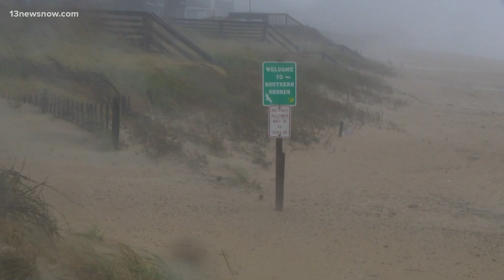OBX kite surfers take flight ahead of Hurricane Ian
North Carolina is also feeling the effects of Hurricane Ian! Right now on the Outer Banks, NC 12 is still passable. That road is notorious for getting washed out during major storms. Crews spent days preparing, trying to keep it clear for drivers. Alex Littlehales is in Kitty Hawk with more on how people there are riding out the storm.